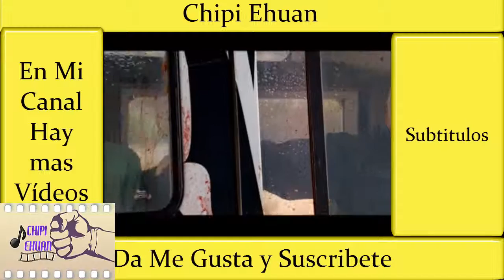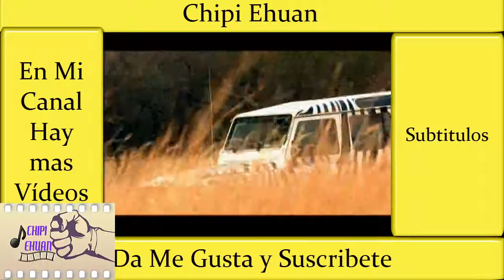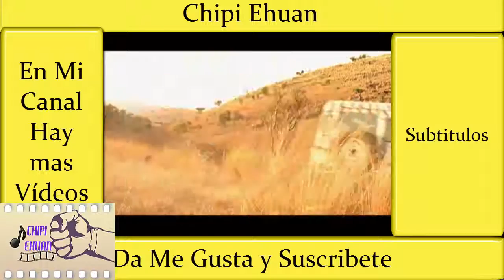Carnada - Huyen Del León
Si Gustas alguna parte De una película que Te Haya Gustado o solo película  pedirla en los comentarios o Agregar al Facebook e igual pedirla por medio De Mensaje.

Saludos.

-Te Invito a ver/Buscar la Pelicula Completa Ya Que Youtube No Me lo Permitira, Subire partes para Que Veas lo Emocionante Que Es.